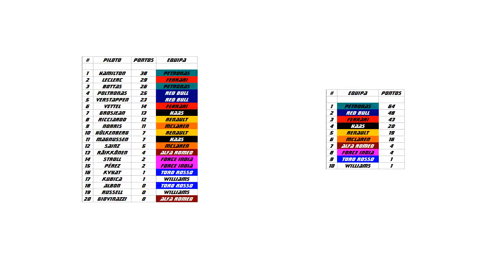FACEBOOK é multado em 5 BILHÕES de Dólares - VPNI #115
Na edição de hoje do Visão de uma Pessoa Não Intelligente você verá os detalhes de uma multa de 5 bilhões de dólares estadunidenses que o Facebook recebeu. A punição deve-se às falhas de privacidade que a empresa vêm tendo com seus usuários.

Além disso também tem as notícias de aviões da semana e a quarta etapa do Campeonato MRO 2019.